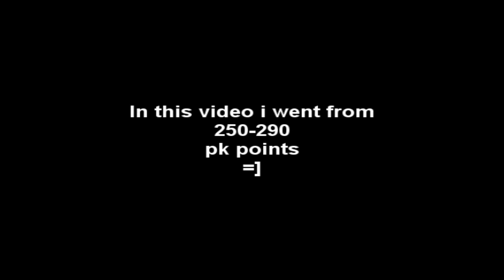obby u down 1st pking vid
blaziken...gaije712...cody..and loadsa pps ..i owned em all coz i can...and i own,, lol i own every1 ...even u